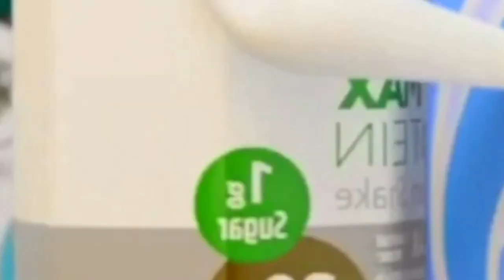Not Sure What I Did To Ensure Max Protein Unofficial Commercial 2018